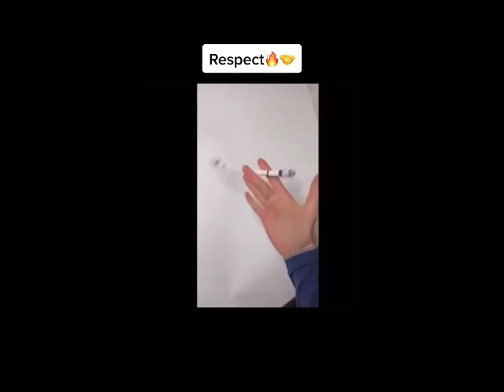Respect videos | part - 02 | funny videos | !!! Tiktok Respect 😮 | Tiktok Compilation 2021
Channel for the selection of the best videos from tik tok!